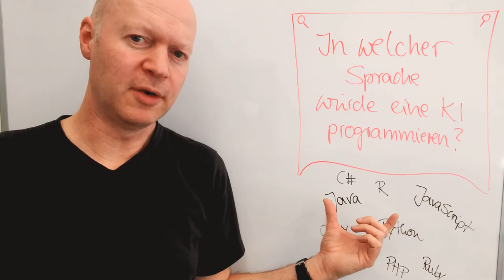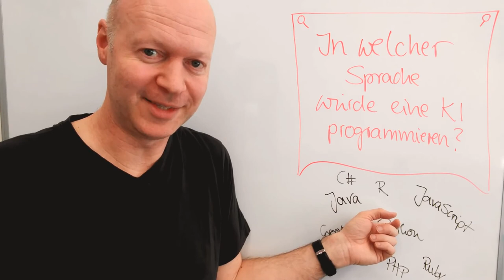In welcher Sprache würde eine KI programmieren